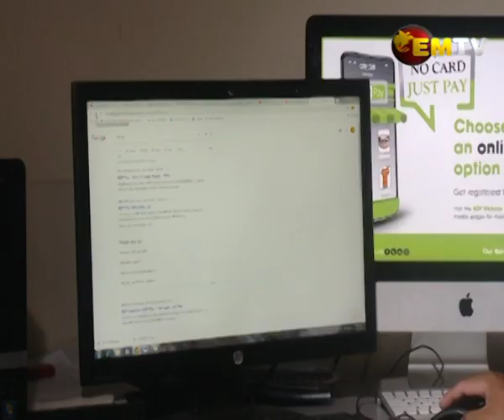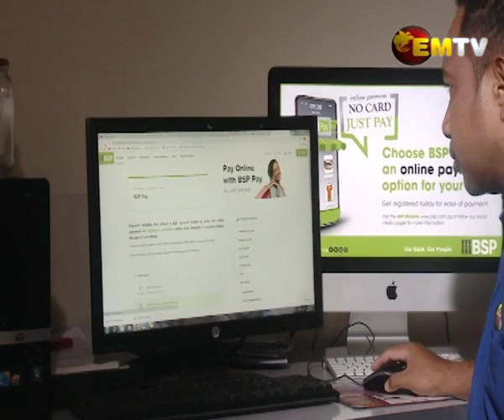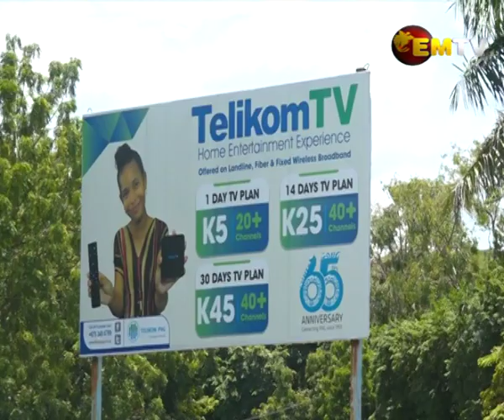BSP Pay Merchant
PNG Trade and Directories Limited customers can now pay for services instantly online without using their VISA Debit cards to make advertisement payments for both Print and Online Directories.

PNGDL is one of the latest merchants to join BSP’s Pay online services launched earlier this year.

PNGDL CEO Jessy Pendene says business transformation and modernisation is the way forward to allow businesses to remain competitive in today’s market setting.